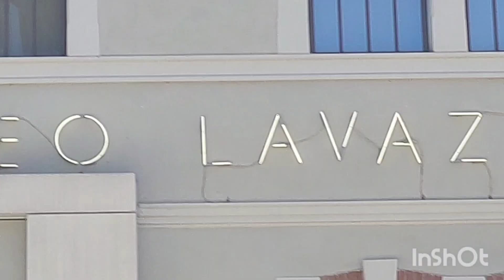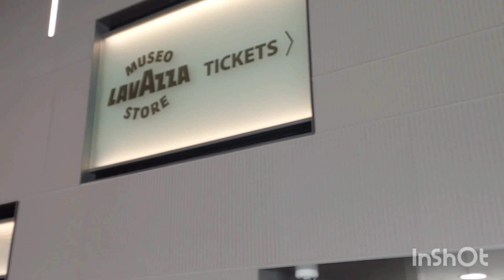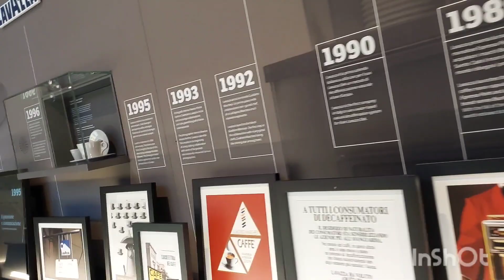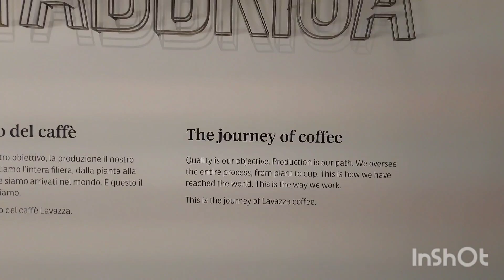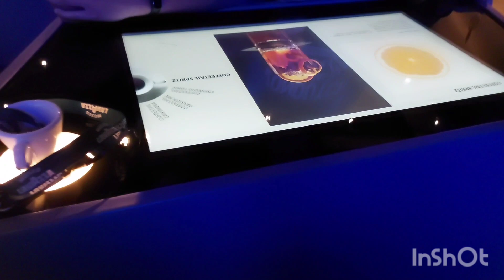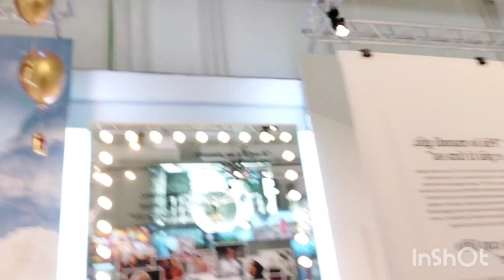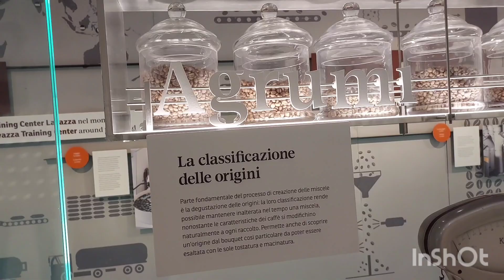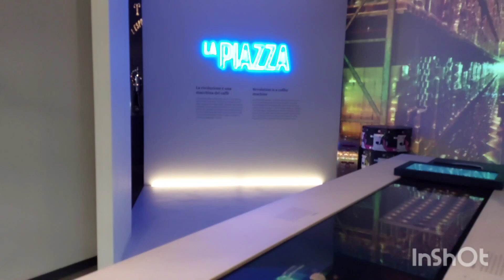Museum of LAVAZZA COFFE( TURIN ITALY 🇮🇹